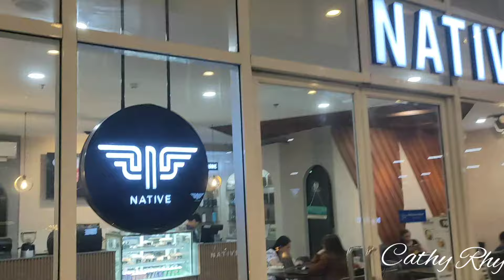A DAY IN MY LIFE CRAVING SOMETHING SATISFIDE BY CATHY RHY